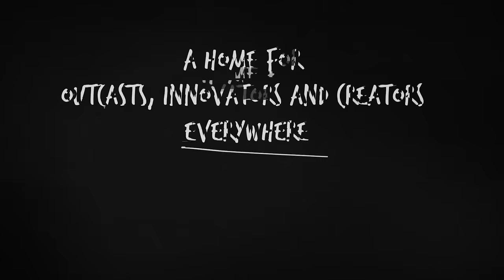DMNDS & Steve Void - Alors on Danse [Dance Fruits Release]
🎶 This track is a dance rework of 'Alors on Danse' by Stromae
🎤 Lyrics:

Alors on
Alors on
Alors on

Alors on

Lalalalalala
Lalalalalala
Alors on chante
Lalalalalala
Lalalalalala
Alors on chante
Lalalalalala

🍉 Will you Unlock all the Melons of the Fruits Universe?
🍉 Obtain limited available Legendary Melons with unique powers!
🍉 Complete daily missions and collect coins!

Alors on Danse · Dance Fruits Music · DMNDS · Steve Void

Released on: 17th of September, 2021